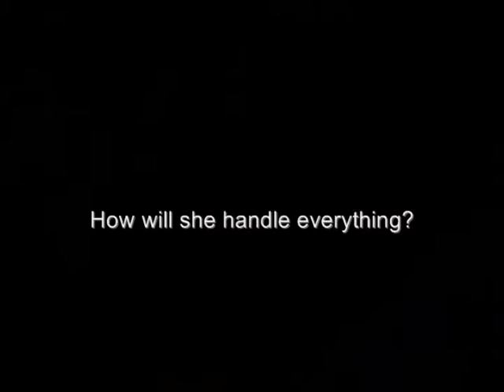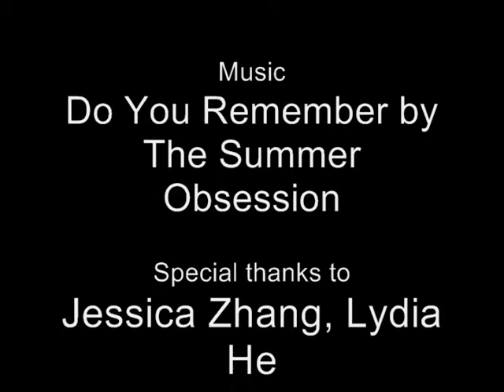Memories Short Story Trailer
Trailer for the short story "Memories" by Lily Sun.
Made for an English assignment in CyberARTS.